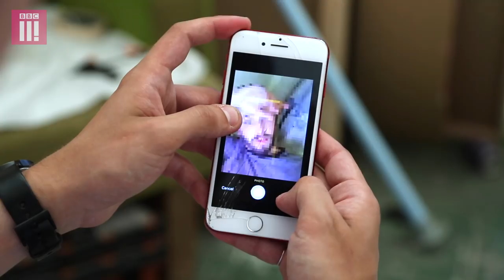Living With The Stigma Of HIV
Joe was abused online for being honest about his HIV, but has since turned to art to help him cope with the stigma and raise awareness among others.

If you or anyone you know has been affected by the issues in this video, further information can be found